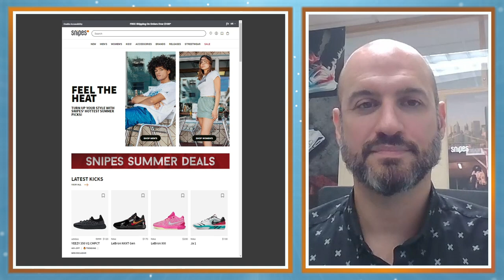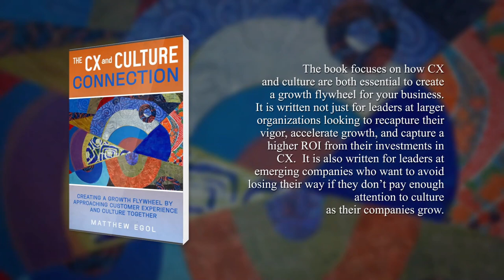Measuring Business Value in Customer Experience with Michael Fulvio, Director of CX at Snipes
What does it take to create a customer experience that's as fresh and on-point as the latest streetwear?

Join host Matt Egol of JourneySpark Consulting and Michael Fulvio, Snipes' CX Director, as they drop knowledge on building emotional connections, using data to drive decisions, and keeping that community vibe strong. From exclusive events to personalized recommendations, Snipe is proving that retail can be an experience, not just a transaction.

Hear how they're shaping the future of retail on this episode of the CX & Culture Connection Podcast

0:00 – Preview of episode
0:16 – Introduction of guest Michael Fulvio
0:42 – Involvement in the customer experience space
1:43 – Collaboration in the customer experience
2:39 – Building out the customer journey
5:00 – Ways of approaching and evolving in investing in new tools (Social Medias)
6:13 – Role of customer experience in reinforcing the connection between CX culture and the brand promise
6:56 – The CX & Culture Connection book by Matthew Egol
11:42 – Commonalities of culture you want in the organization across different groups
13:20 – Best types of collaboration
18:56 – Main usage of AI in the guest’s organization
23:04 – Bringing customer data to all business units
25:38 – Focusing on insights when measuring value
26:23 – Lessons learned for culture and changed management: Customer centered
29:06 – Advice to people about the customer experience
29:47 – Guest contact details and closing